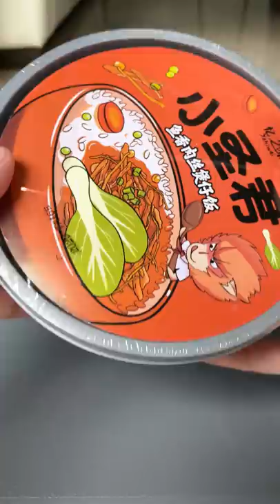Self Heating Rice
Cook a rice meal without needing hot water, fire or electricity